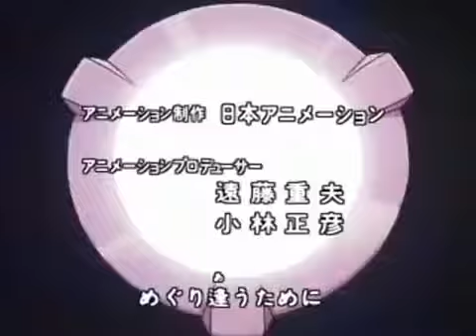Corrector Yui - Opening 2 | Balear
2n opening de Televisió de Balears.